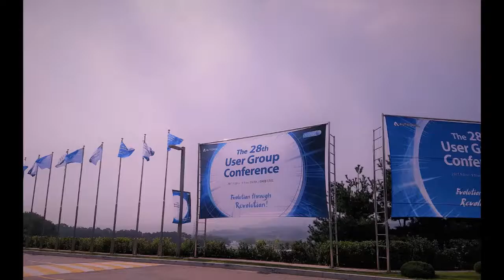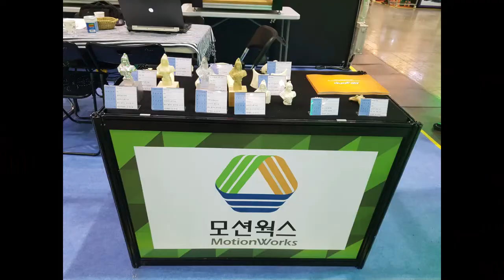Exhibition story of MotionWorks 모션웍스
-Fusion360 fully compatible
-オートデスク社のクラウド基盤CAD/CAMソフトウェアFusion360と完璧な互換性を持っています

MotionWorks participates in  "Manufacturing World Nagoya 2019".

MotionWorksは2019年4月
 "名古屋 ものつくりワールド2019"に参加します。